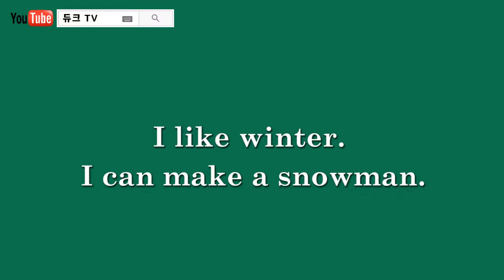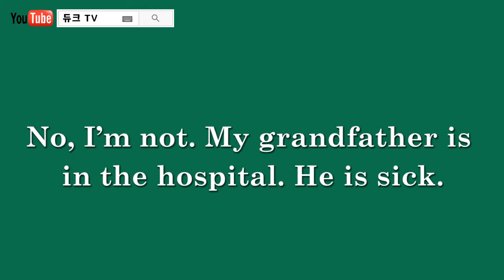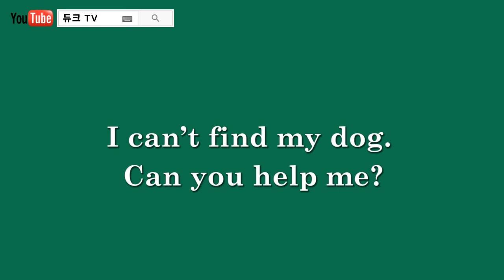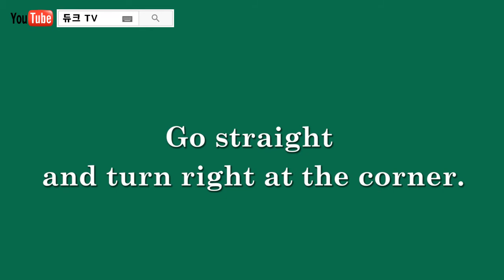【영어회화】 ◁ Level 3 ▷ #001 《Basic》 ◈ 영어 쉐도잉 연습 ◈ 『영어발음 연습 문장 보면서 따라하기』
안녕하세요? 듀크TV, 듀크샘입니다.
영어회화를 공부하고자 하는 학생들에게 도움이 될 만한 동영상입니다.
온라인강의인데, 듣고따라하다보면 회화뿐 아니라, 발음은 기본이고 문법까지 좋아질 수 있습니다.
특히, 토익을 보실 분들은 토익스피킹이나 리스닝에 도움이 될 것이고,
수능을 보실 분들은 듣기시험에 도움이 될 것입니다.

영어학원을 굳이 다니지 않아도 강의듣고 열심히 하시면 영어를 아주 잘 하실 수 있게 될 겁니다.

중학생이나 고등학생 그리고 대학생들 중에서 회화를 공부하고자 하시는 분들에게 도움이 될 것 같은데, 해설강의를 들으시고 꼭 원어민 음성만 나와있는 동영상을 자꾸 시청하시면서 듣고 따라하시거나 Shadowing 하시면 도움이 될 겁니다.

그럼, 열공을 빌겠습니다. 화이팅입니다.

듀크샘 드림

참고 사이트
(1) 듀크TV 홈페이지

네이버 TV의 듀크샘 사이트

영어문법 (듀크TV, 영어공부혼자하기)듀크 TV (유튜브)